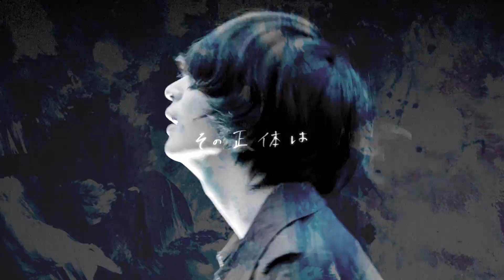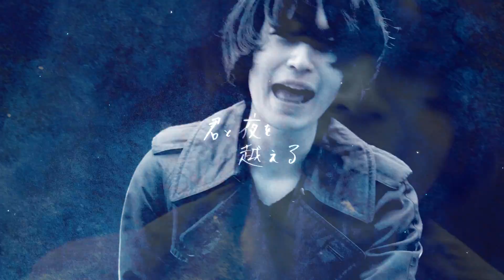postman - (A) throb (Music Video)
■ New Album「多拾人格」今春リリース

¥2,500 (tax-in) / STPM-979802

クラウドファンディングにてリスナーに支援して頂き制作されたフルアルバム『多拾人格』が遂に完成！

10曲で構成される今作では、全く異なる人格をそれぞれ一曲ずつにテーマとして落とし込み、完成させる、短編集にも似た内容。postmanとして、音楽で表現できる更なる可能性を追求した一枚。

去年配信シングルにてリリースされた「発明家 / リル」や、三部作「Of yours.」より「Kitty / ミス・ブルームーン / Hazy Daisy」も収録。待望の円盤化となります。

ーーーーー

 制作するNEWアルバムのテーマは「人格」

人格というものは多面的であり、且つ幾重にも重なる層に包まれているものだと思います。生きていく中で、人との出逢いや別れ、季節や場所、天気の移り変わりなど様々な事象に触れることで生まれる感動や衝動、時には絶望を経て形成されてゆくものだと感じました。

そんな「人格」という概念を拾い集め、創り上げる今回のアルバム。
題を『多拾人格』と名付けました。

音の方も併せて十種ご用意したのでお好きなものをどうぞ。

寺本颯輝

●BIOGRAPHY
唯一無二、且つ自由自在の声色を持つ寺本颯輝(Vo.Gt)のボーカルを武器に、
歪んだギターを掻き鳴らした無骨なR&Rから、美しいメロディが情景を浮かべさせるような壮大なバラードまで、ジャンルに囚われない自由なサウンドで聴衆を魅了し、幅広い層から支持されている。
バンド名は、ビートルズやカーペンターズのカバーで知られている「Please, Mister Postman」から由来する。

(A) throb
director：井上洋一(studio nute)
artwork：シミズフウマ(スロウハイツと太陽)
writing ：寺本颯輝

「 (A) throb 」(ヨミ:ア スローブ)

作詞：寺本颯輝
作曲：postman

側にいつもは居れない
欲しいときに無いことがある
何もわかってくれないって そんな時もある

裏切られることも 遠ざかってしまうことも
悲しくなるときも苦しくなるときも
「生きたい」 って思えることもきっとある

手段であり 娯楽であり
時には武器にも 時には居場所にもなる
そうルールなんて無い そこには音と言葉だけ
それ以上も以下もない 君が感じる それだけ

途中で足を止める奴 少しずつ霧が深くなる
最後に交わしたグラスの音はまだ覚えている
夢を語り合う 背中を叩き合う
肩を借りる 生意気を言う
あなたが紡いでくれた音は消えない

震える鼓膜 その正体はただのイヤホンからの音のせいでも
震える心 その正体は音楽と君の感性のせいであってほしい

夜を越えるのさ 夜を越えるのさ
君と夜を越えるのさ あの暗い長い夜を
夜を越える